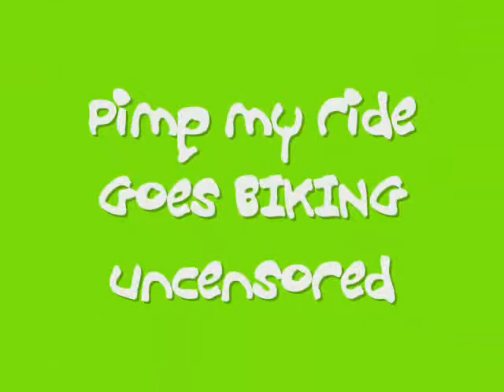pimp my ride goes biking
pimpi out a bike